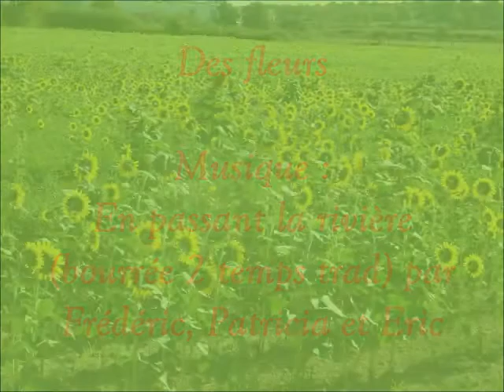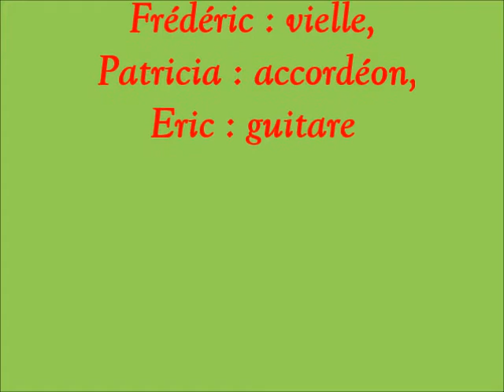Des fleurs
Musique : En passant la rivière (bourrée 2 temps traditionnelle) par des musiciens de Maisdon tes souliers.